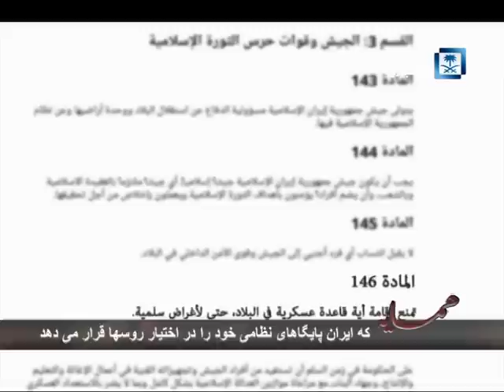دخالتهای ایران در امور داخلی عربها همواره ادامه داشته وروز به روز بیشتر می شود